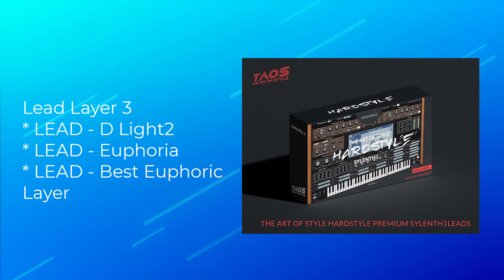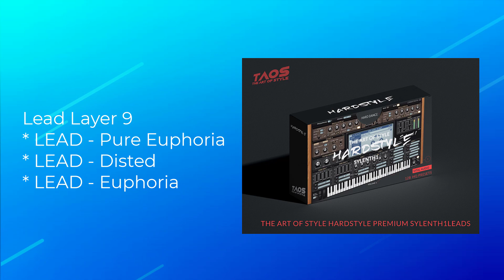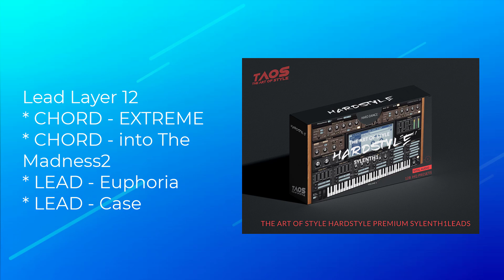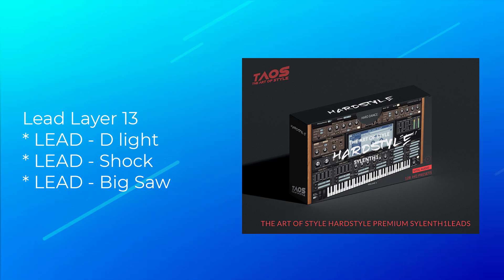Sylenth1 - Premium Hardstyle Leads - 192 Presets - 2023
Don't want to spend hours and hours to make that perfect lead sound for your track ? Don't Worry , check out this Sylenth1 Premium Soundbank!

Sylenth1 - Premium Hardstyle Leads - TAOS is inspirated by big artist names like ,code black , Bass Modulators, Wasted Penguinz , Audiotricz , Cyber, Sylence,  and many more known Hardstyle artists.

This is pretty much only Soundbank you need to Make your best , unique and huge lead. By simply layering leads from or even use as single.

Sylenth1 - Bank Contains HQ Presets:

115 Lead Presets + 31 Lead Preset
8 Chord Presets + 18 Chord Presets
4 Progressive Presets + 15 Progressive Presets
1 Bass Preset
IN TOTAL 192 HQ Presets!

FREE UPDATE1
*Sylenth1 - Premium Hardstyle LEADS - TAOS - UPDATE1

64 New presets

18 Chord Presets
31 Lead Presets
15 Progressive Presets